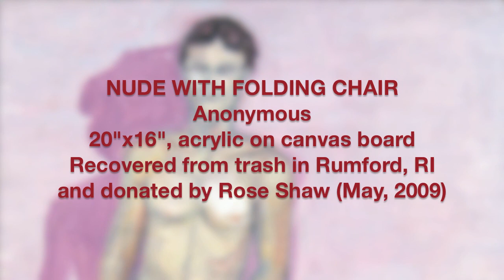NUDE WITH FOLDING CHAIR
An educational curator talk in which Museum of Bad Art Curator-in-Chief discusses the inspiration for this work in the MOBA collection.